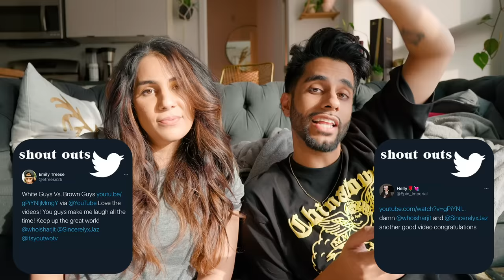6 Teachers You'll Meet in Every Online Class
We're all back to school from the holidays and the online classes are getting weirder and weirder. The teachers hate the students and the students hate the teachers. Let us know if you can relate to any of these!

Jaz Saini & Harjit Singh
325 N Larchmont Blvd
Unit 209
Los Angeles, California
90004

OUR CAMERA EQUIPMENT + STUFF WE LIKE

Hey! We mostly put up sketches about relationships, school, being rich vs being broke and just some real life relatable stuff! We're a Canadian couple, living in LA, just trying to make some funny stuff.

If you're still reading this, finish this sentence in the comments: Chicken wing, chicken wing, hot dog and _______.